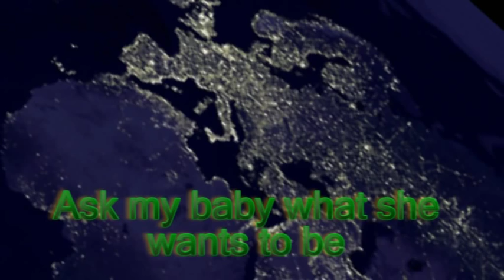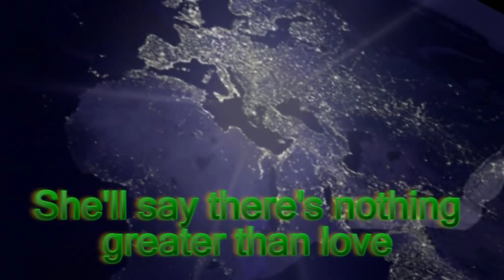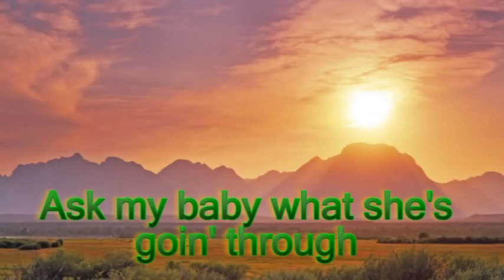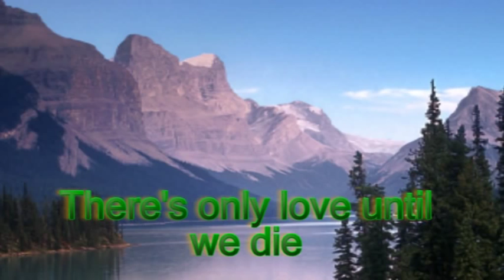Steve Miller - The Window